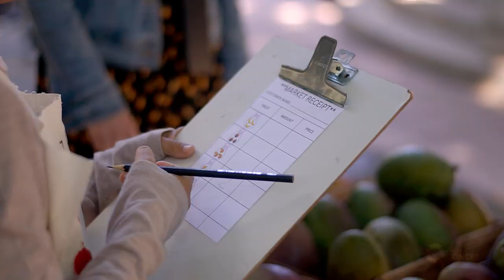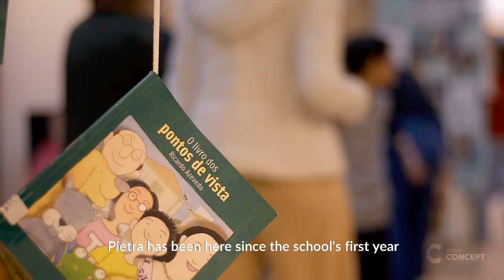Festival of Learning 2023 - Lower School São Paulo